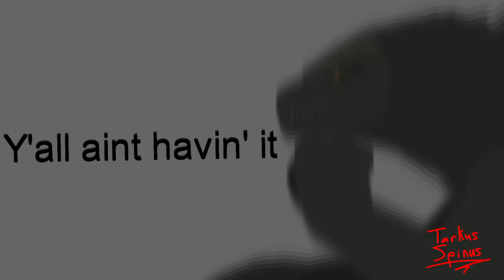Godzilla Stick Nodes Model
Godzilla, King Ghidorahz and MechaGodzilla are owned by Toho

King Kong owned by Warner Bros